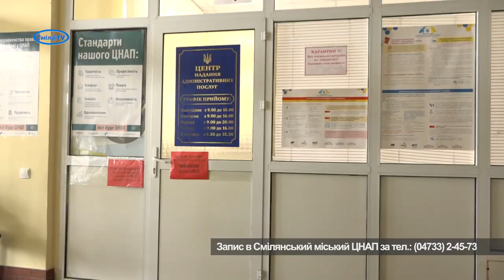У Смілянському ЦНАПі встановили захисні екрани